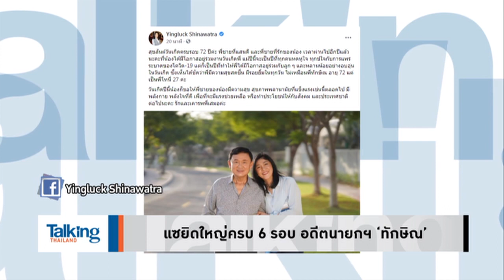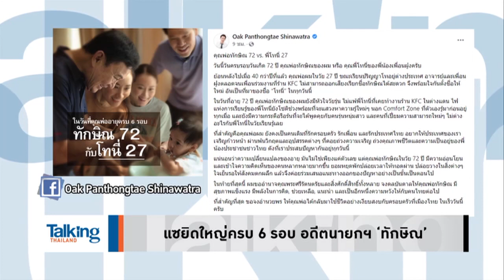Talking Thailand - แฟนคลับจัดงานแซยิดใหญ่อดีตนายกฯ ‘ทักษิณ’ ครบ 6 รอบ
TalkingThailand ประจำวันที่ 26 กรกฎาคม 2564

“ดร.ทักษิณ ชินวัตร” หรือชื่อในวงการคลับเฮ้าส์ “โทนี่ วู้ดซัม” จัดงานแซยิดใหญ่ครบ 6 รอบ ท่ามกลางครอบครัว ขณะที่แฟนคลับเหมาร้านค้ารถเข็นย่านราชดำเนิน แจกอาหารฟรี พร้อมทั้งร่วมส่งเสียงรอวันกลับมา